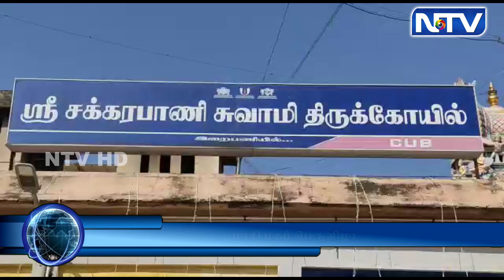27.02.2023 | ஸ்ரீ சக்கரபாணி திருக்கோயிலில் மாசி மகம் பெருவிழா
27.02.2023 | ஸ்ரீ சக்கரபாணி திருக்கோயிலில் மாசி மகம் பெருவிழா